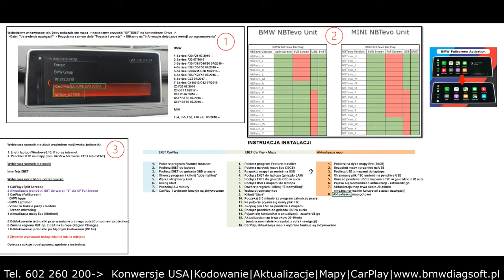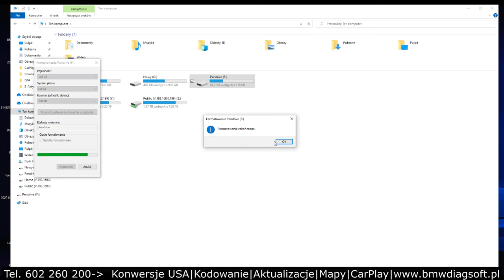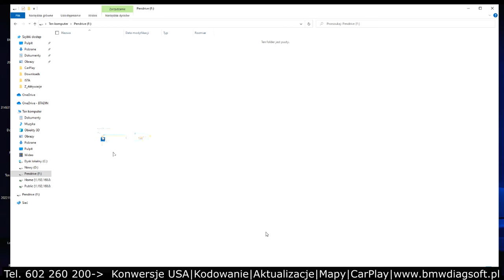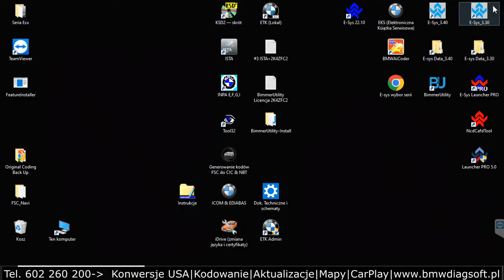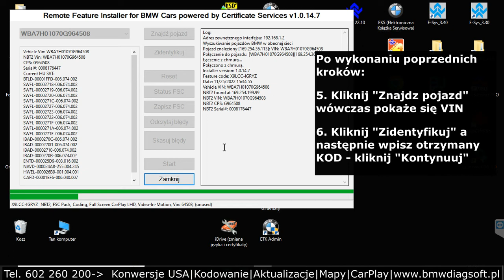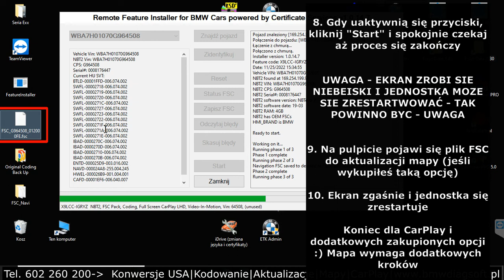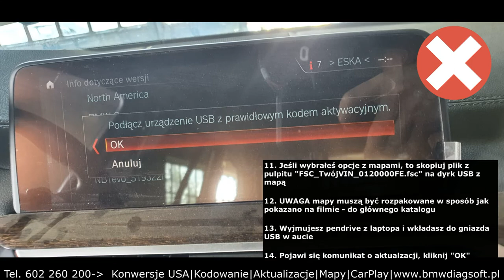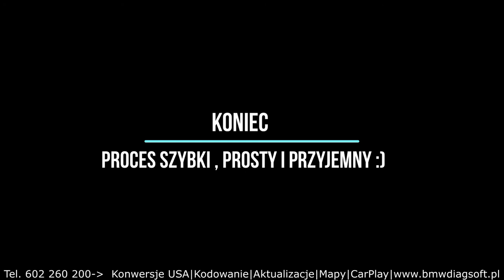BMW Mini: Jak aktywować Apple CarPlay F20 F30 G30 G11 F25 G01 F15 F56 F55 F06 G32 F12 F32 F34 F31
- Potrzebujesz diagnostyki, programowania, kodowania lub programów do diagnostyki BMW ?